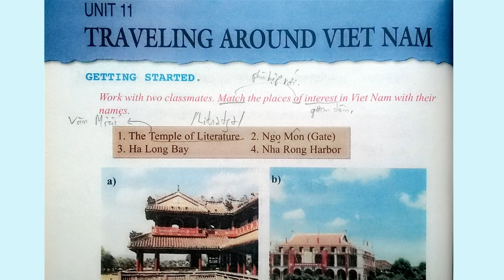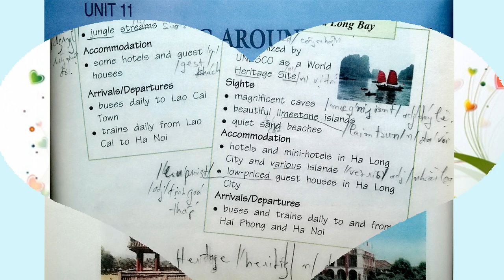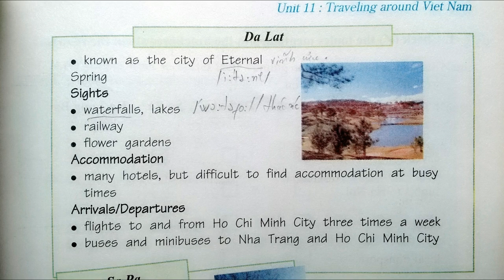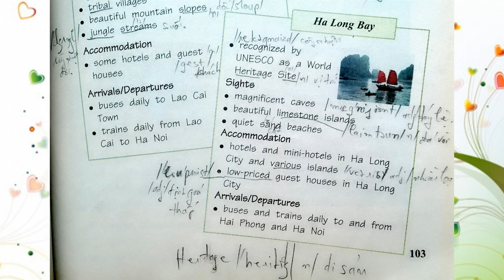Bài Nghe Tiếng Anh Lớp 8 Unit 11 Read